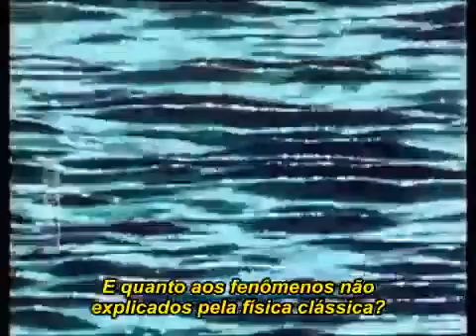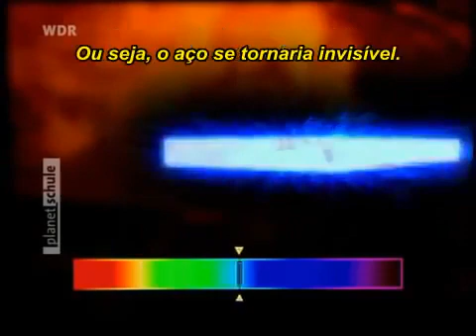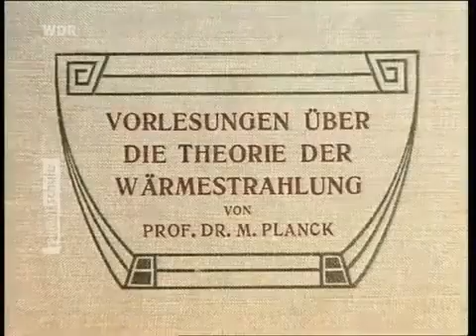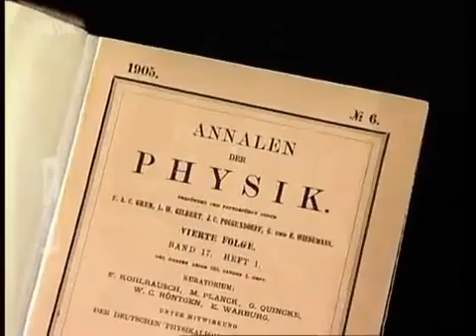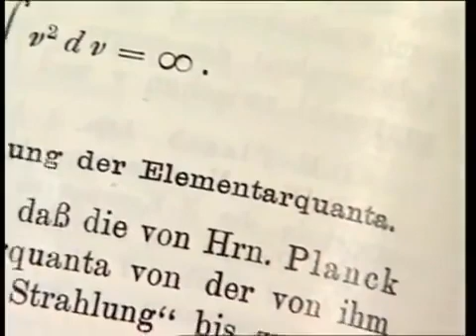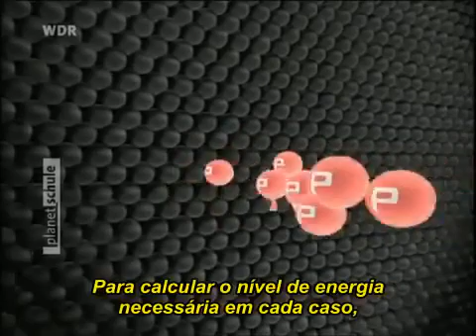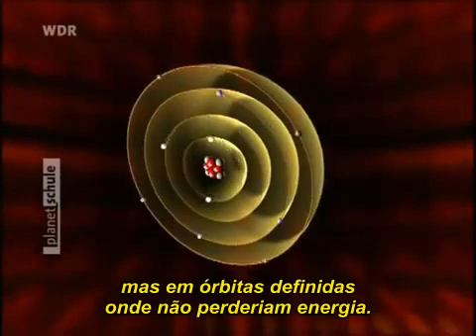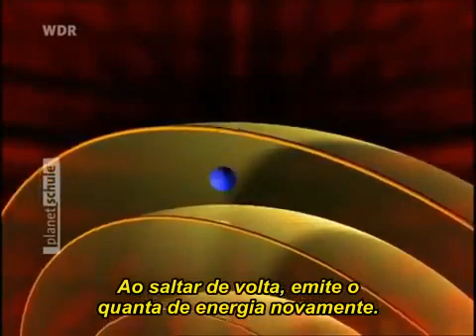Grandes Momentos da Ciência e Tecnologia - Max Planck e a Física Quântica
Pioneiros da ciência são retratados, e a natureza de suas pesquisas e
seu desenvolvimento posterior até o presente são reconstruídos.
Animações de computador são usadas para tornar certos processos mais fáceis de entender e mostrar como vários sistemas funcionam. Cenas reencenadas ilustram as condições sob as quais o cientistas trabalharam e a abordagem que adotaram. Particularmente impressionantes são os filmes históricos sequências, algumas das quais remontam aos primórdios da cinematografia.

Título:Meilensteine der Naturwissenschaft und Technik / Great Moments in Science and Technology (Original)
Ano Produção: 2005
Dirigido Por:Werner Kiefer
Duração: 15 min
Gênero: Biografia, Documentário, História
Países de Origem: Alemanha